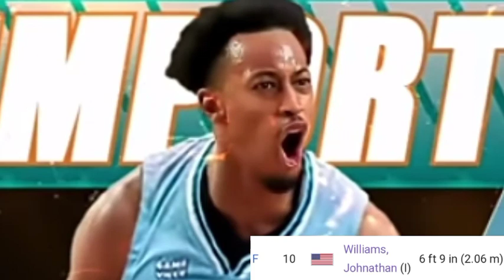2023-24 PHOENIX SUPER LPG FUEL MASTERS Full & Final LineUp for PBA COMMISSIONERS CUP | w/ NEW ROSTER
2023-24 PHOENIX SUPER LPG FUEL MASTERS Full & Final LineUp for PBA COMMISSIONERS CUP | w/ NEW ROSTERS